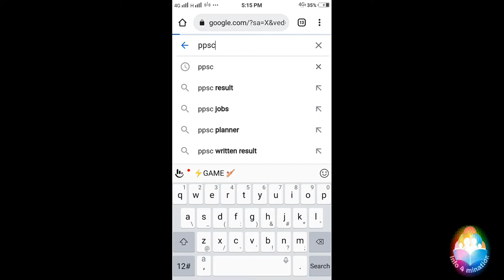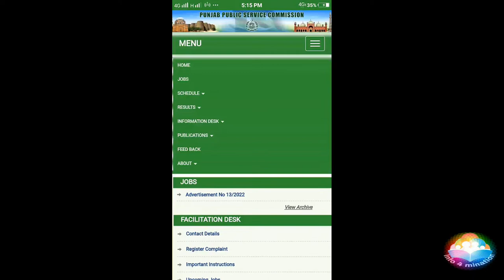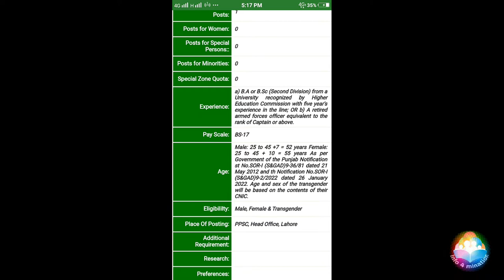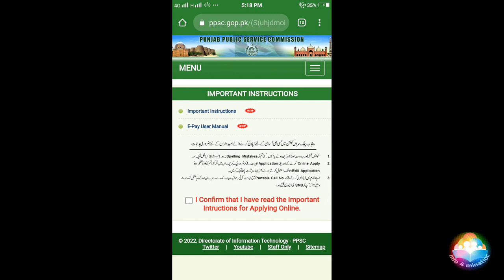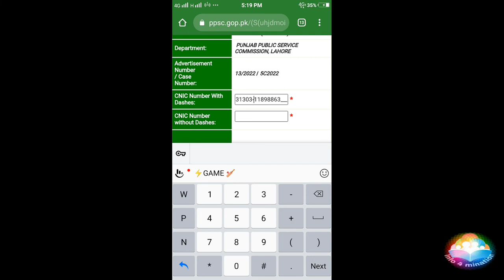How to Apply||PPSC jobs 2022|| Security Officer|| BPS-17|| Info4mination